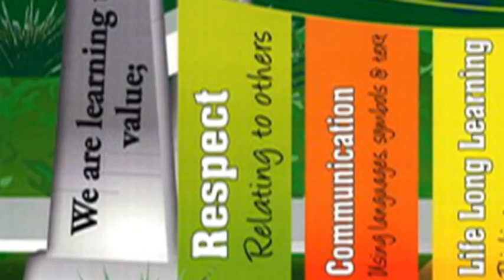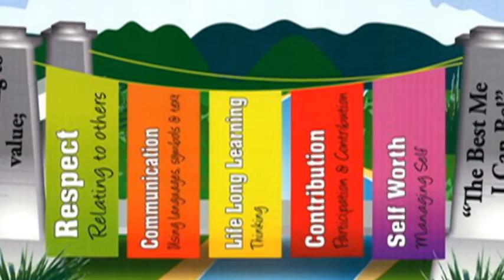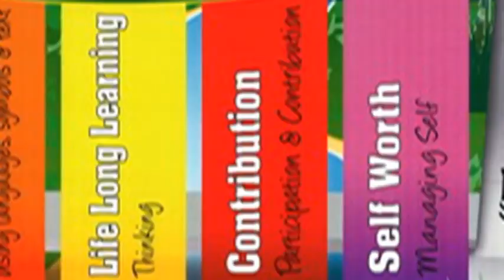BTL movie Feb 2012